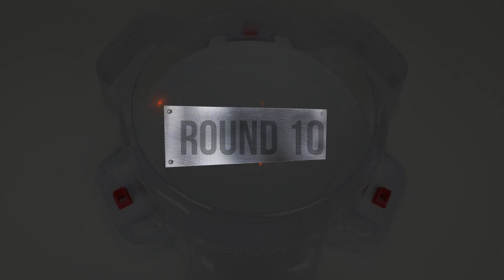Beyblade Burst Sparking Infinite Achilles(Xt+) VS Brave Valkyrie 베이블레이드 슈퍼킹 인피니트 아킬레스(Xt+)VS 브레이브발키리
Battles : Infinite Achilles(Xt+) VS Brave Valkyrie Evolution' 2A

배틀  : 인피니트 아킬레스(서아진) VS 브레이브 발키리(강산)